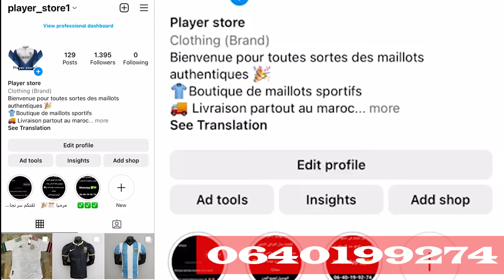قصة طلاق بسبب أن الزوج يرفض أن يترك أبيه مصاب بمرض الزهايمر مما يتسبب له في مشاكل كبيرة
إسم الفيلم a speration